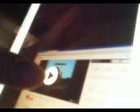Tribute to ChrisCornell